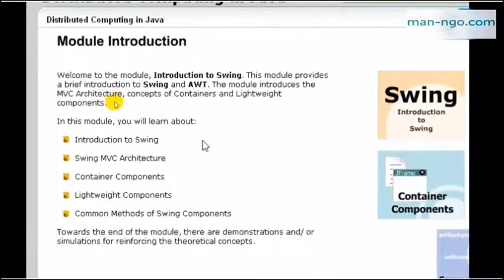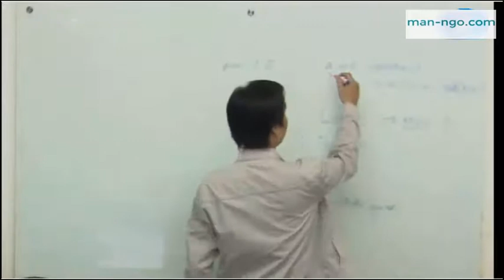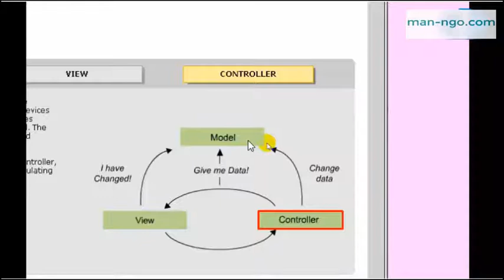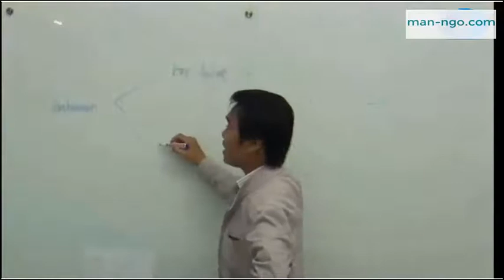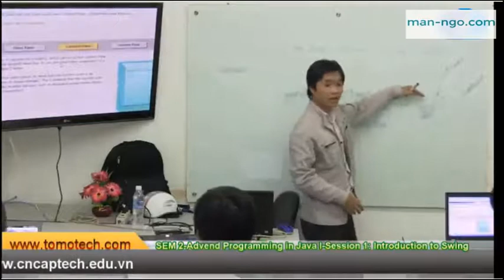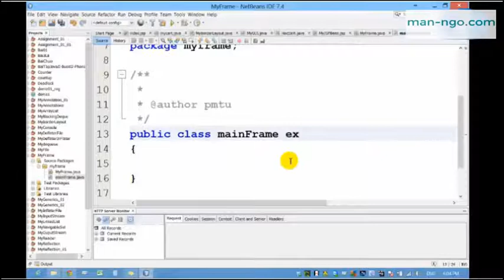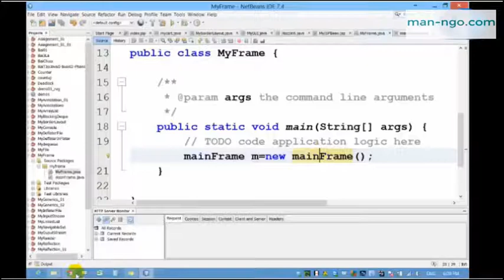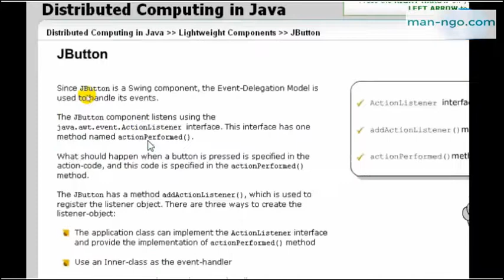Giới Thiệu Về Java Swing - Bài 1 part 1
Bài 1 : Giới Thiệu Về Java Swing - part 1